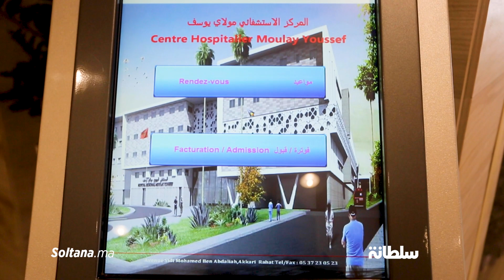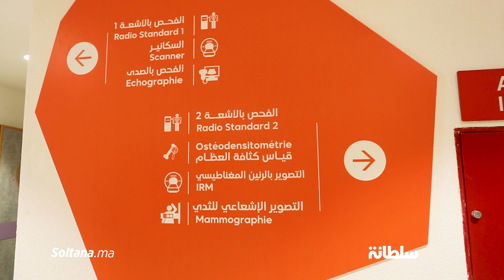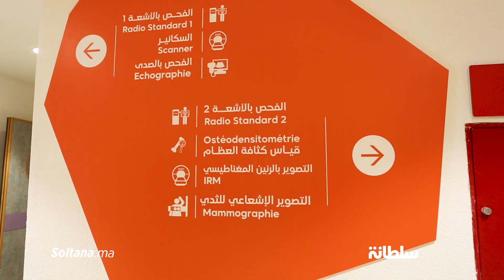بمواصفات رفيعة وآليات حديثة.. مستشفى مولاي يوسف بالرباط يفتح أبوابه